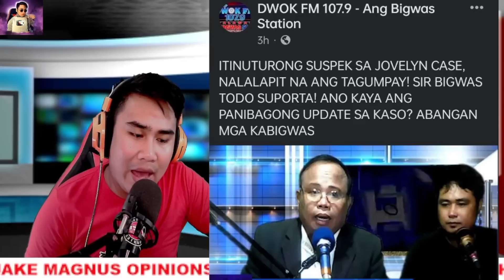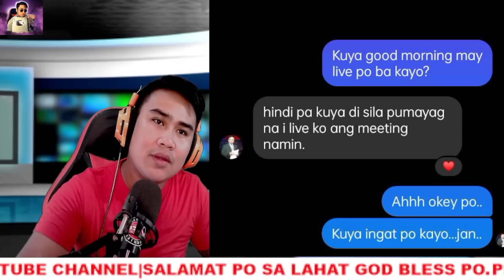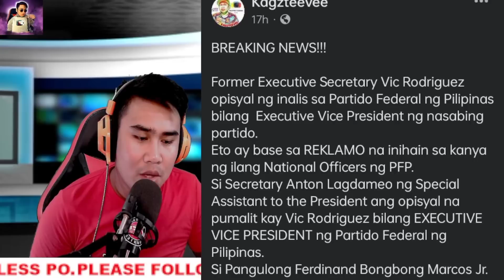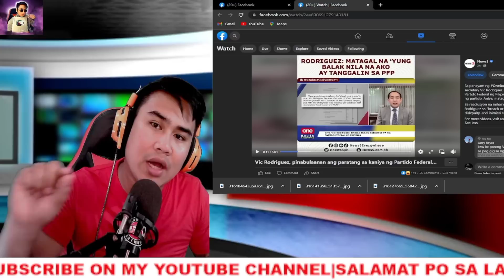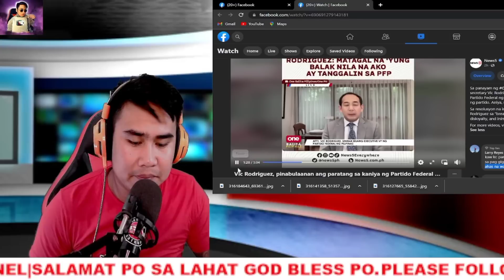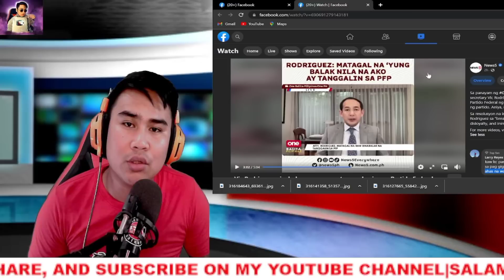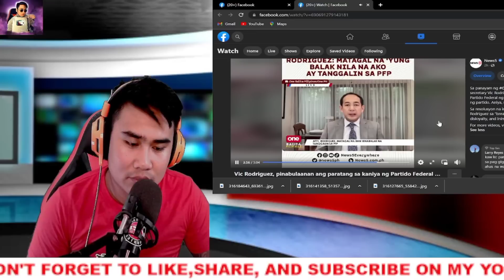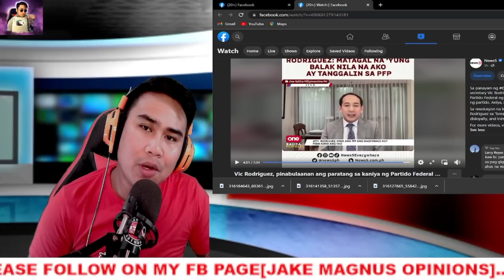LOBERT DASMARIÑAS MALAPIT NANG MAGTAGUMPAY|ATTY.VIC RODRIGUEZ BINASAG NA ANG KATAHIMIKAN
RELATED CHANNEL
Bongbong Marcos
Sangkay janjan tv
Thinking pinoy
Mimaa Alicia
showbiz Chika doro
Palibhasa pinoy
Teacher popong
Dante talks
Showbiz fanaticsz
DDS watch
Ph latest
Maharlika
Ben barubal
SMNI
Coach jarret
Ka coffee tv
Euphoniaco tv
Maharlika channel